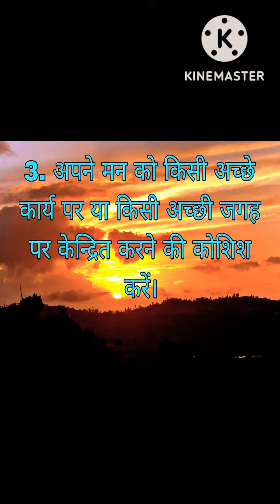relaxation! man shant karne ke upay!relaxing mind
manshant youtube outside relaxation! man shant karne ke upay!relaxing mind
hi dosto,
आपने मेरे पहले video पर अपना प्यार और आशीर्वाद दिया। आशा करता हूं इस video पर भी अपना स्नेह बनाए रखेंगे।
आप सभी का तहे दिल से धन्यवाद 🙏🏻🙏🏻🙏🏻🙏🏻🙏🏻🙏🏻